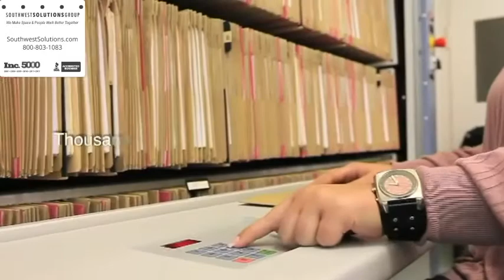Electric Filing Cabinet | ADA File Cabinets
Electric filing cabinets bring files, records, notebooks, supplies, and other administrative materials employees. Some of the benefits include
• Access to files can be done from an ergonomically seated position
• File cabinets are ADA compliant
• File cabinets require approximately one-third of the floor space compared to vertical file cabinets

Let our team of professionals help you with a free consultation. We have over 12 locations across the USA to assist you. or call our team at 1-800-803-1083.